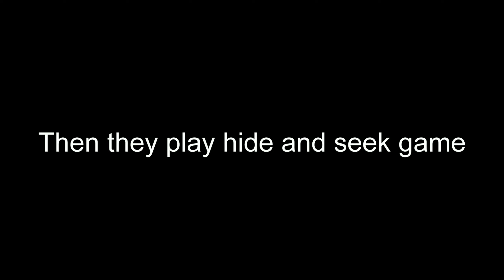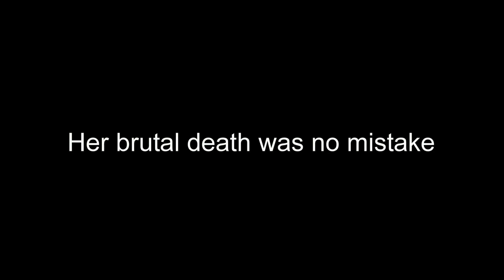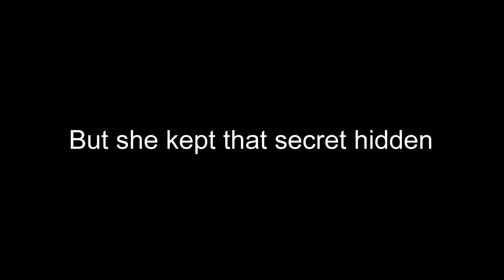Taylor Swift - Married With Secrets (Story)